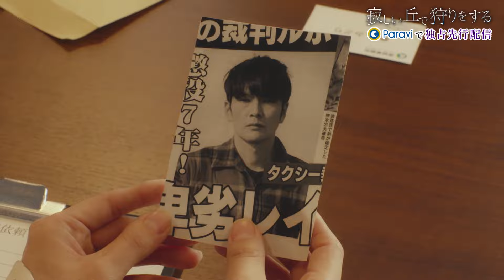「寂しい丘で狩りをする」60秒予告｜Paraviで独占先行配信！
「寂しい丘で狩りをする」60秒予告｜Paraviで3/10(木)21:00 独占先行スタート！

探偵の桑村みどり（倉科カナ）は、恋人で刑事の浅野（平山浩行）から結婚を申し込まれ、幸せな日々を送っていた。ある日、探偵事務所に野添敦子（久保田紗友）がやってくる。敦子の依頼は７年前に自分を強姦し服役していた押本（丸山智己）の出所後の動向を調べてほしいというもの。敦子は裁判の時に押本が放った「復讐してやる」という言葉に怯えていた。みどりもかつて交際していたカメラマンの久我（竹財輝之助）とのつらい過去があり、心に傷を負っていた。みどりは敦子の依頼を受けるが…押本は執拗に敦子を追いかけ襲ってきた。それと同時に久我がみどりの前に現れ、再び付け狙う。その姿はまるで「狩り」を楽しむようだ。終わりのない地獄に、みどりはいつしか復讐を誓う。「狩られる前に狩る」。息もつかせぬ展開で送る戦慄のクライムラブサスペンス！